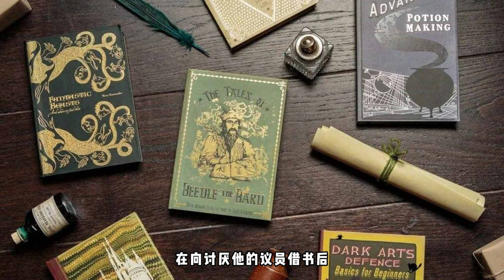讓對方瞬間喜歡你的操控法則top5！[sub] | 心靈駭客松明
幸福指數最重要的就是來自四個字—“人際關係”，這期就是教你如何使用心理操控讓大家都喜歡你的 “人際關係”的5大操控法則。看完記得一定要去實戰一下哦！如果有效的話可以在評論區留言哦～

我是松明，來聊點不一樣的心理學。
👍喜歡我的影片請按贊，分享
🪄為你帶來更多精彩心理學影片

🎭亞洲最受歡迎心理操控大師
🎭對決華人神探李昌鈺，成功操控日本導演北野武
🎭亞洲psychopath測試第一人
🎭與吳京，古天樂，吳尊聯袂出演電影《開心魔法》
🎭《快樂大本營》《挑戰不可能》《王牌對王牌》特邀嘉賓
🎭書籍《松明教你心理術》